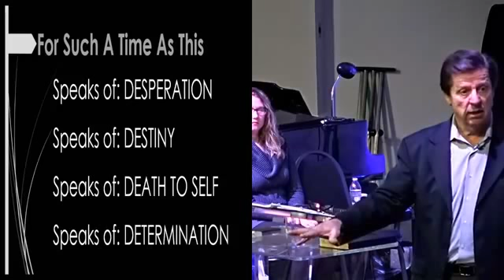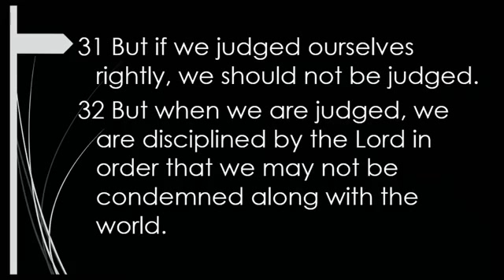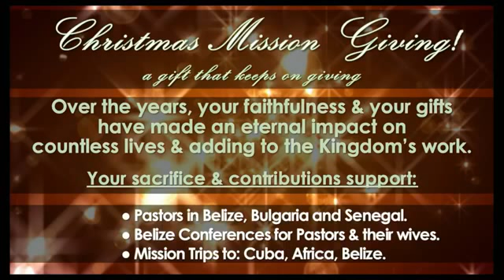2019 Challenge (1/6/19)